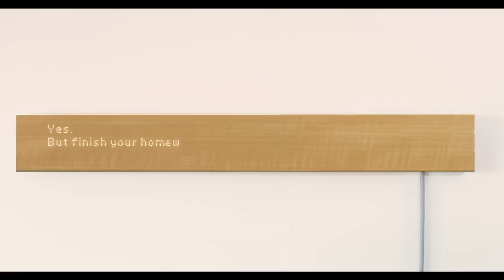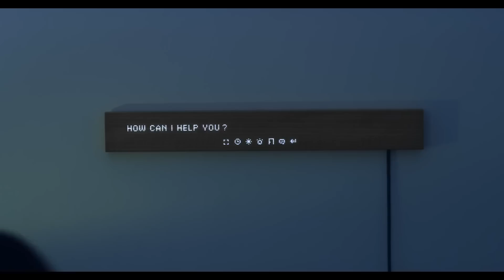10 SECRET GADGETS ON AMAZON AND ALIEXPRESS | Awesome Gadgets Under [Rs500-Rs10k-Lakh]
Topics :  10 SECRET GADGETS ON AMAZON AND ALIEXPRESS | Awesome Gadgets Under [Rs500-Rs10k-Lakh]

 INNOVATIVE GADGETS  जो आपकी ज़िन्दगी को आसान बना देंगे

GALERDO BEKAR PRO

PETIT QOOBO